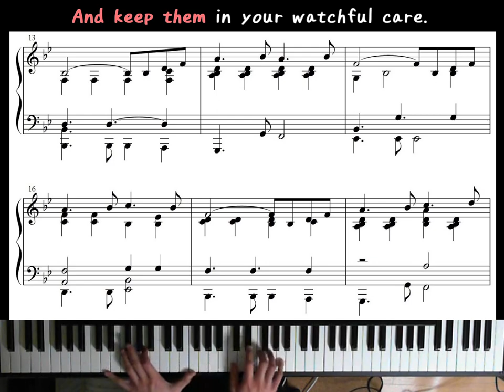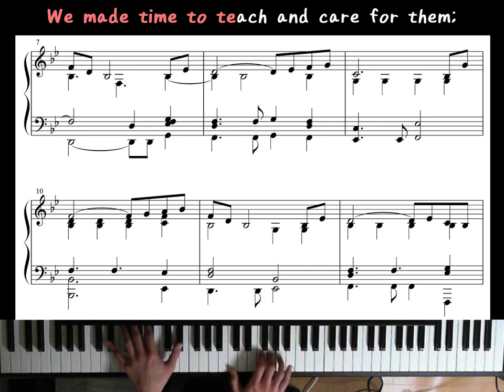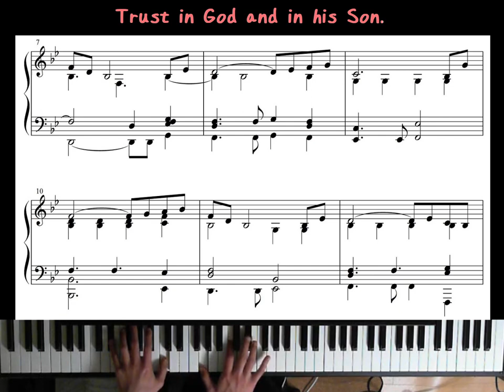Sing to Jehovah 139 - Teach Them to Stand Firm (Piano)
To practice the song. (Matthew 28:19,20)  ♪♪=82